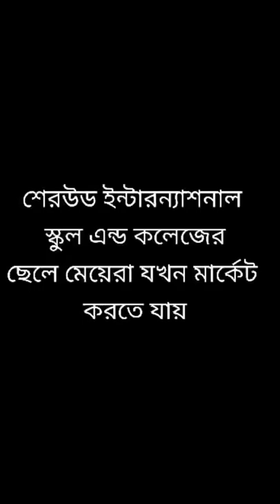Sherwood International Private school's student stealing caught on cctv.